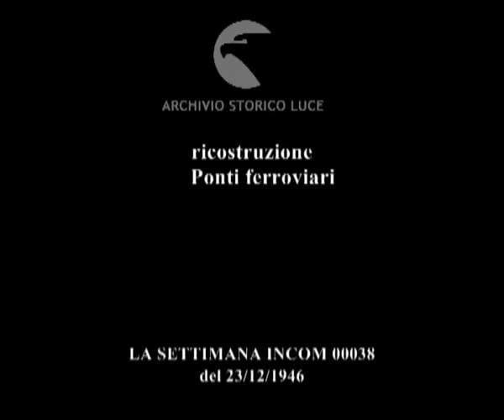ricostruzione Ponti ferroviari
ricostruzione
    Ponti ferroviari
Descrizione sequenze:discorso del ministro ; inaugurazione ponte ferroviario ; autorità alla partenza del treno ;